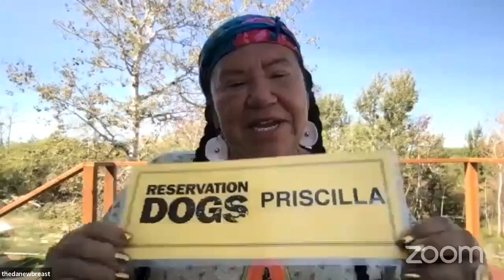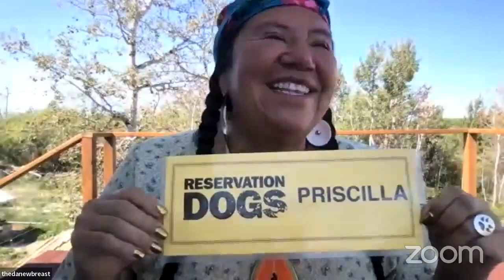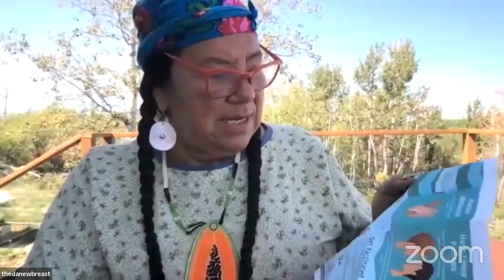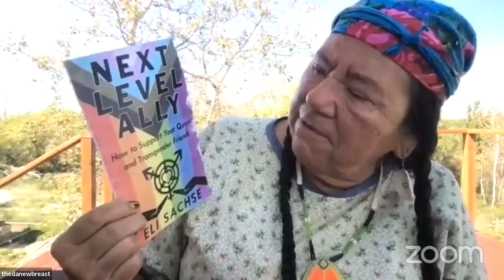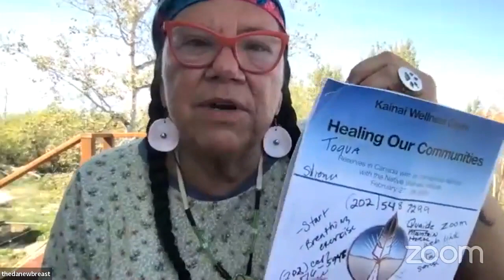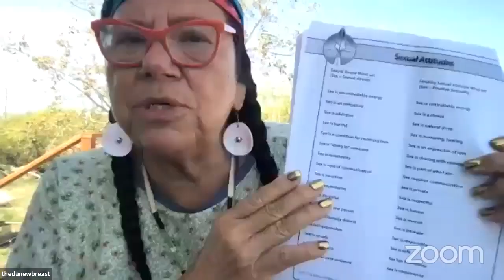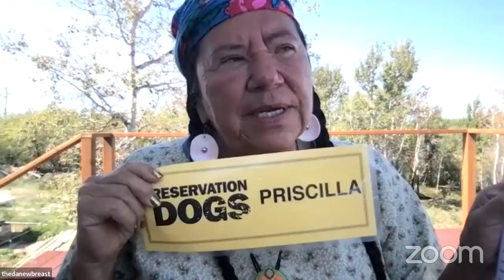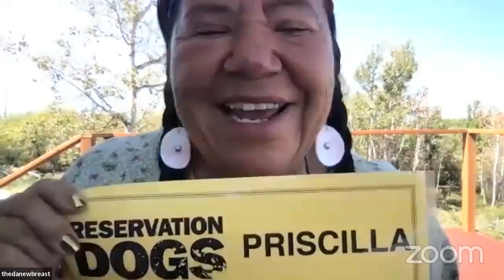Positive Sexuality with Auntie Priscilla (Theda NewBreast) from Reservation Dogs.